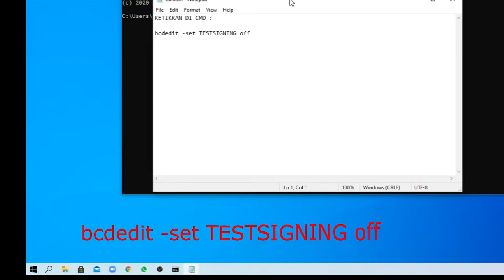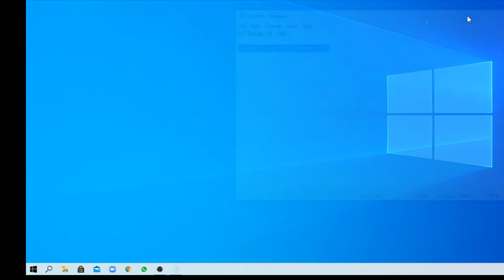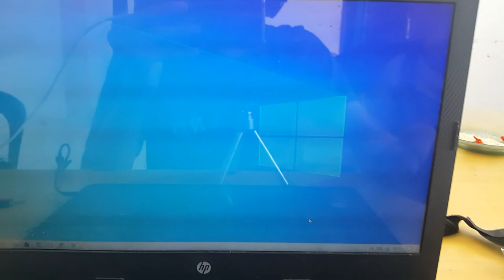Cara Menghilangkan Watermark Test Mode Pada Windows 10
Baik teman teman, kali ini kita akan sama sama belajar, Cara Menghilangkan Watermark Test Mode Pada Windows 10, Silahkan simak videonya...

Jika ada yang kurang jelas, silahkan isi dikolom komentar yah..